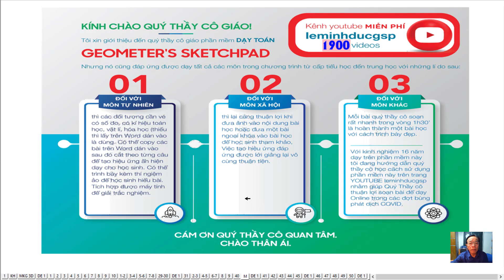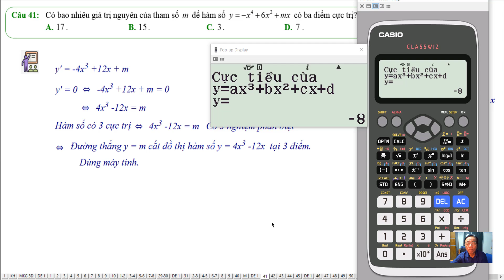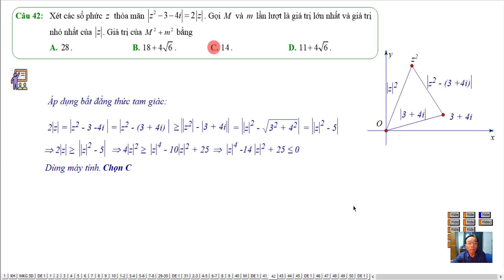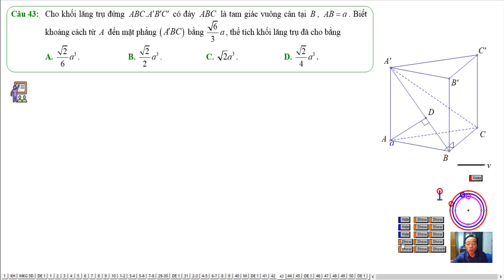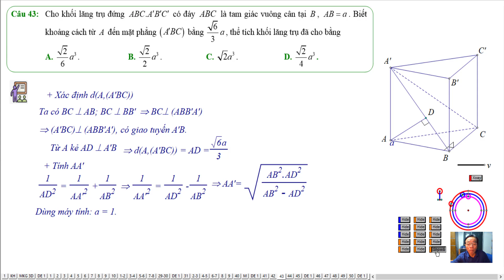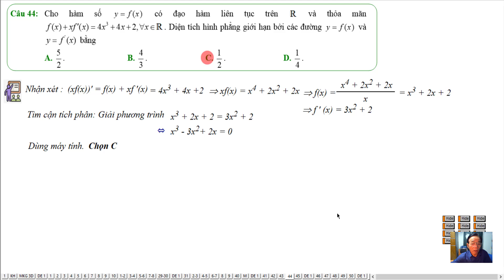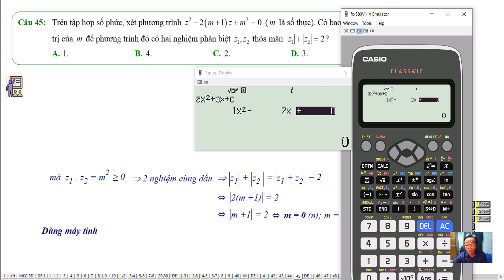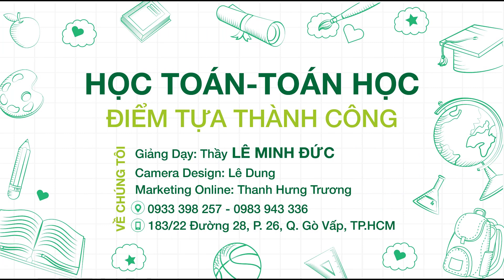ĐỀ 2: ĐỀ THI MẪU BGD-ĐT NĂM 2023 (41 -45)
Thi TNTH Quốc Gia
Đề Thi Mẫu Của BGD-ĐT Năm 2023
Đề 2: Câu 41 Đến Câu 45
❖▬▬▬▬▬▬▬▬▬▬ஜ۩۞۩ஜ▬▬▬▬▬▬▬▬▬▬❖
Thông tin kênh Lê Minh Đức GSP
4. Địa chỉ giảng dạy: 183/38 đường 28, P.06, Q.Gò Vấp, TP.HCM
❖▬▬▬▬▬▬▬▬▬▬ஜ۩۞۩ஜ▬▬▬▬▬▬▬▬▬▬❖